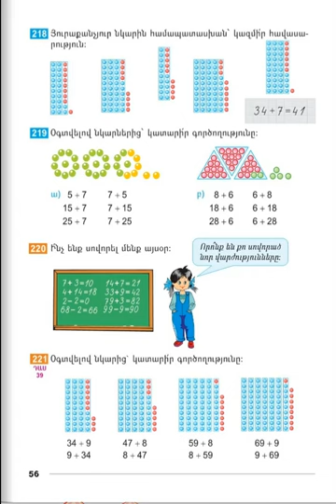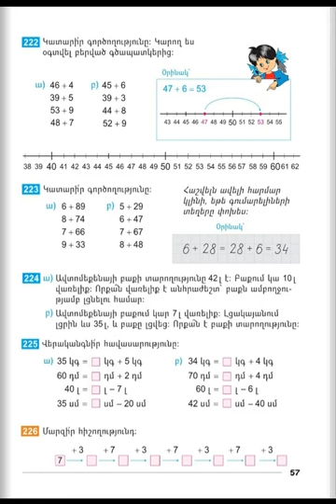Tnayin ashxatanq, Matematika 2, Das 39